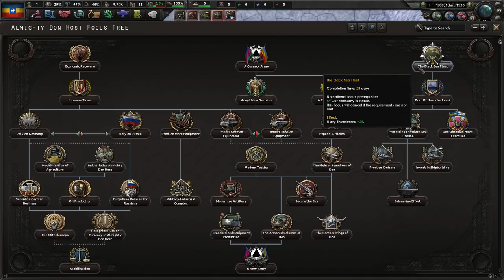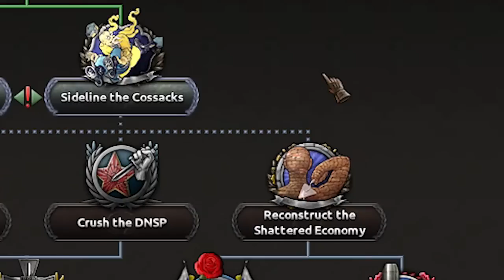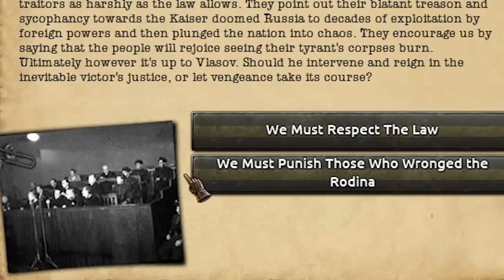HOI4 : Russia WILL BE LIBERATED in Kaiserredux!!!